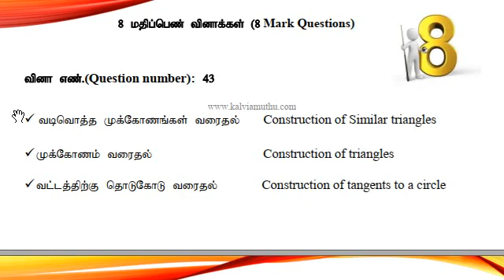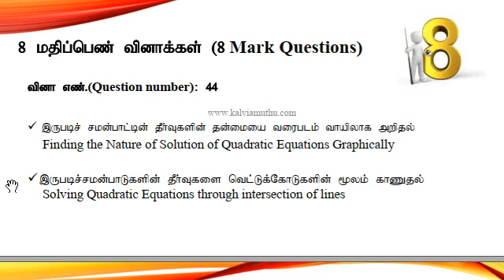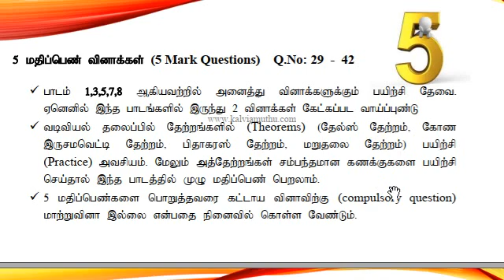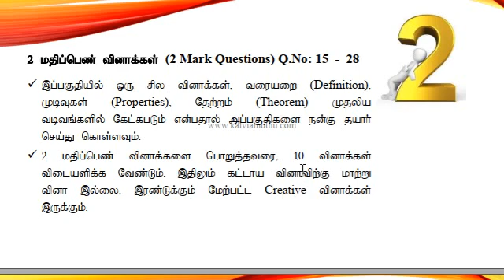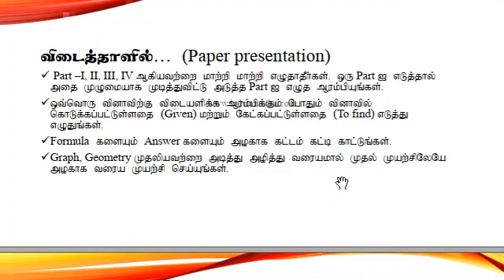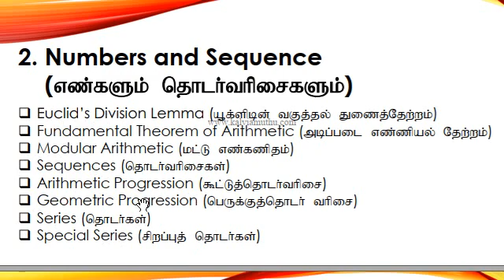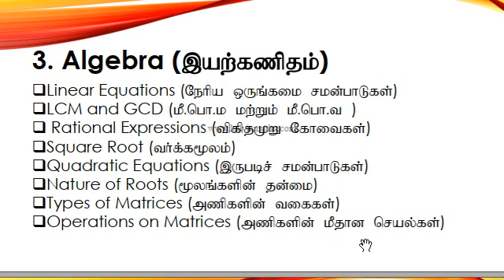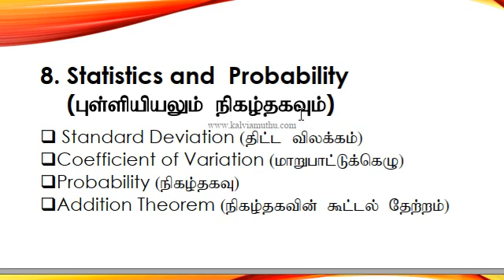How to get Centum in 10th Maths | 10th Maths Public Exam Tips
How to get Centum in 10th Maths

Students World
Public exam tips